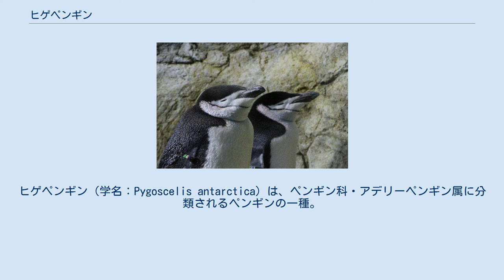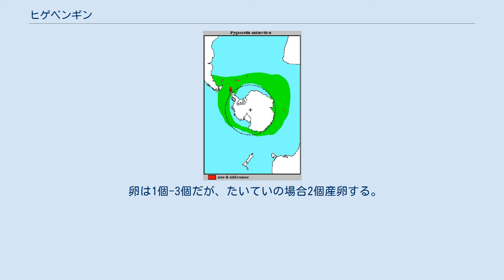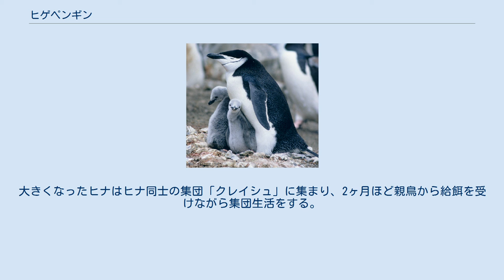ヒゲペンギン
ヒゲペンギン（学名：Pygoscelis antarctica）は、ペンギン科・アデリーペンギン属に分類されるペンギンの一種。
南極大陸の周辺に生息する中型のペンギンである。
 ペンギンの分布域、赤色部分が繁殖地。
中央は南極大陸 南極大陸の周辺海域に分布するが、特に南アメリカ南端部から南極半島の周辺に多い。
ペンギンの中では最も個体数が多く、繁殖するつがいが約750万組と見積もられている。
非繁殖期は外洋で生活し、オキアミや小魚などを捕食する。
 おもな繁殖地は南極周辺の島嶼である。
 南大西洋ではイギリス領サウス・サンドウィッチ諸島、サウス・オークニー諸島、サウス・シェトランド諸島、サウス・ジョージア島、ノルウェー領ブーベ島。
 南太平洋ではバレニー諸島、ピョートル1世島 等である。
この他、南極半島などにも繁殖地がある。
 体長は70cm-75cm、体重4kg-7kgほど。
羽毛は腹側が白く、背中側が黒い。
足はピンク色をしている。
 顔は白いが目は黒く、さらに目の後ろから喉を通る黒い帯模様があるのが特徴である。
和名の「ヒゲペンギン」は喉を通る帯模様をあごひげに見立てたものである。
また、英名の"Chinstrap"は帽子やヘルメットのあごひものことで、これもやはり喉を通る帯模様に由来している。
なお、学名の種小名" antarctica "は南極を意味する。
現在日本において南極のペンギンといえばコウテイペンギンかアデリーペンギンであるが、第二次世界大戦前に日本で南極のペンギンといえばヒゲペンギンを指していた。
このため、「ナンキョクペンギン」の和名で紹介している書籍も、当時は存在した。
 アデリーペンギンやジェンツーペンギンと同じく、夏に繁殖を始める。
雪が溶けた岩場に小石を円形に積み上げて巣を作るのも同じだが、他のペンギンが避けるような斜面にも巣を作る。
また、性格が攻撃的で、繁殖地が重なる他の種類のペンギンを押しのけることもある。
 卵は1個-3個だが、たいていの場合2個産卵する。
他のペンギンはまずオスが抱卵するが、ヒゲペンギンの場合はメスが最初に抱卵する。
5日から10日おきにオスとメスが交代しながら抱卵し、産卵から約35日後に灰色の綿毛におおわれたヒナが孵化する。
 ヒナは約1ヶ月ほど巣にとどまり親鳥から給餌を受ける。
大きくなったヒナはヒナ同士の集団「クレイシュ」に集まり、2ヶ月ほど親鳥から給餌を受けながら集団生活をする。
充分に成長したヒナは成鳥の羽毛に換羽して海へ旅立つ。
 アドベンチャーワールドのヒゲペンギン 生息数の割には飼育している水族館は少ない。